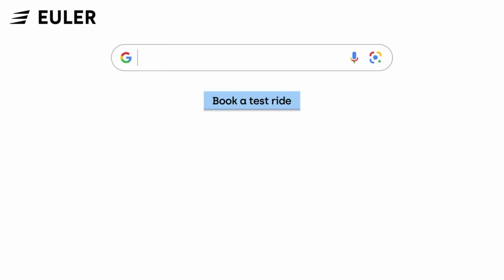Increase your Earnings with Euler HiLoad EV's 688 kg Payload & 120km* Real Range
Experience the game-changer in transportation with the Euler HiLoad EV!

Our satisfied customer from Bangalore shares how Euler HiLoad EV revolutionized his career. With its massive cabin space and impressive 688kg load capacity, it's no wonder he is now earning up to 40,000-50,000 per month, enjoying eco-friendliness, and making Euler his top choice for electric vehicles.

Euler HiLoad EV Commercial Electric 3W is the industry's best 688kg Payload helps you to earn more and save more. It has 110-130km* Real Range which ensures your hassle-free deliveries in one go.